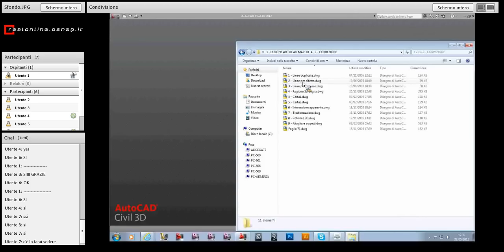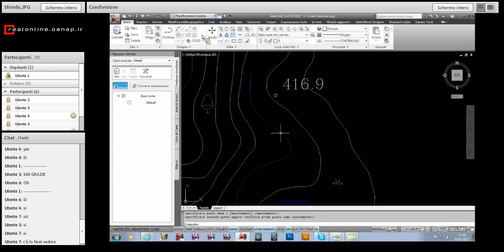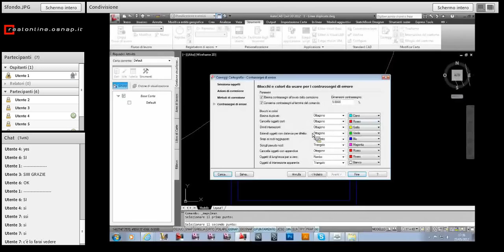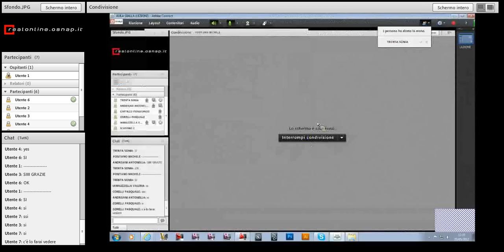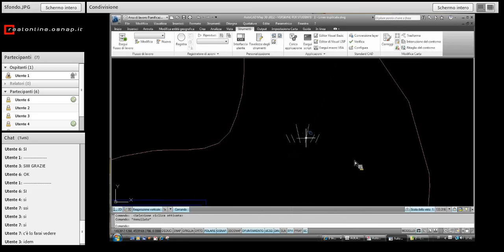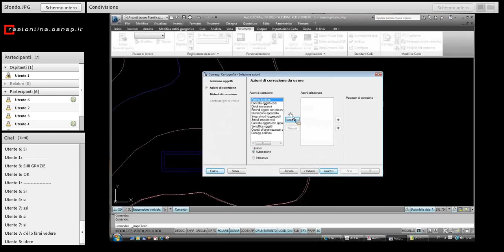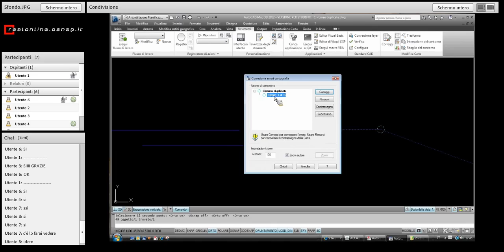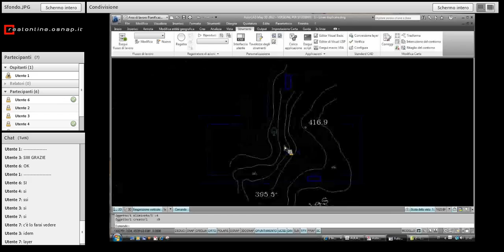AUTOCAD MAP 3D (P01)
Scene da un corso AutoCAD Map 3D di OSNAP in Real ON-Line.
Strumento Correggi/Elimina Duplicati

Per informazioni sul prossimo corso di AutoCAD Map 3D clicca sul link di seguito:

Per il programma didattico del corso AutoCAD Map 3D clicca sul link di seguito: